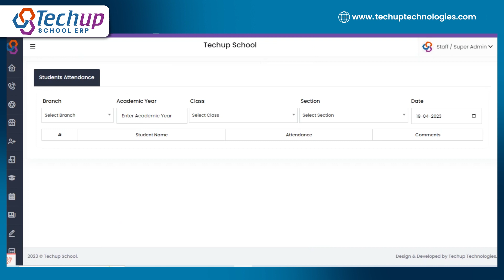Attendance Management in School ERP Software | Part 5 | Biometric Attendance, AI Attendance, Lens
Hello Everyone ,
in this video we have explained how attendance management in School ERP Software works.
Biometric Attendance, AI Attendance & Attendance through lens is available in our ERP.